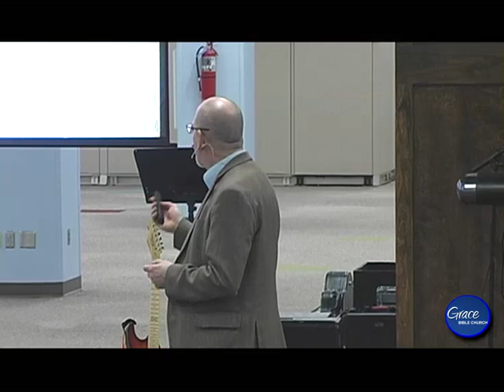Grace Bible Church 12.06.2020 Service